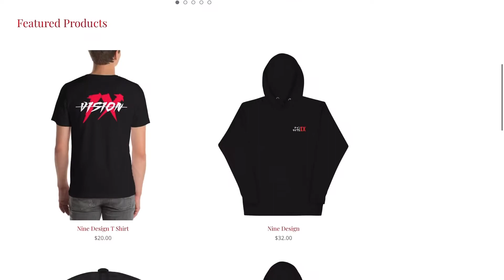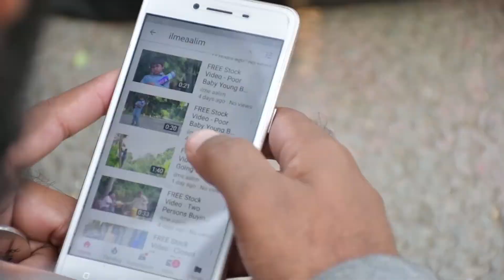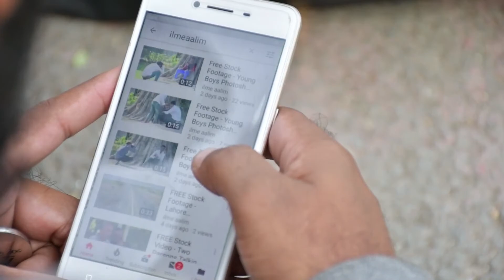THANK YOU for all the love and support!! 100 subscribers with no promotion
The Professor thanks yall for watching and making our dreams into reality.  100 is not a lot but simple little milestones are important to celebrate on a long journey.  Your support is much appreciated!

Amazon Teleprompter:

QUESTION — Have a question about Online Video, Video Production, Marketing, or Anything Else? Post in comments section of this video!
Please let us know if we can improve on anything and/or do differently so we can better our videos for you! :)

Sony A6300 w/ 30mm f/s 1.4 Sony lens
Lume Cube light set up with LS Photography light kit
HyperX Quadcast S Mic